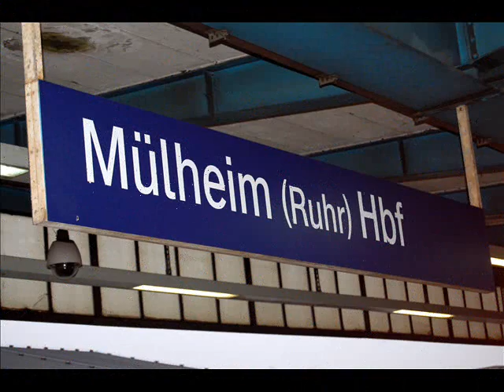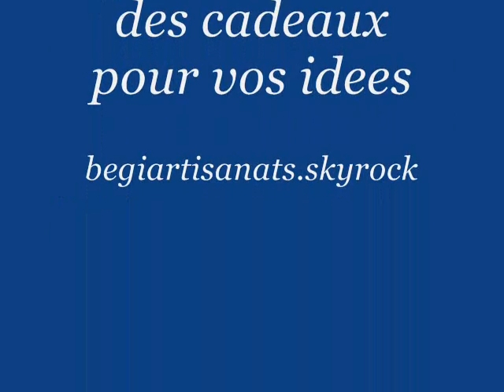a mulhein allemagne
balade sur les marcher de noel et galerie 1 rpartie